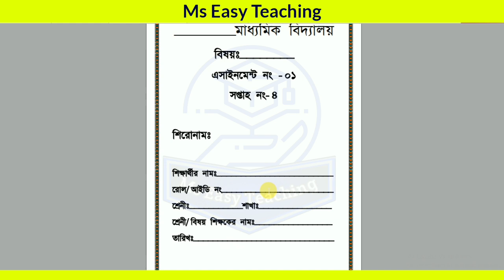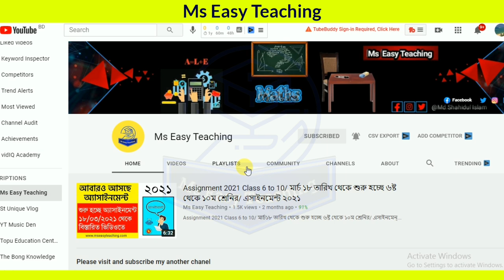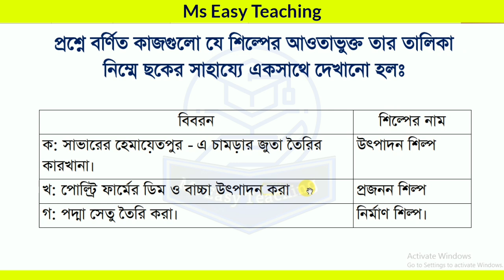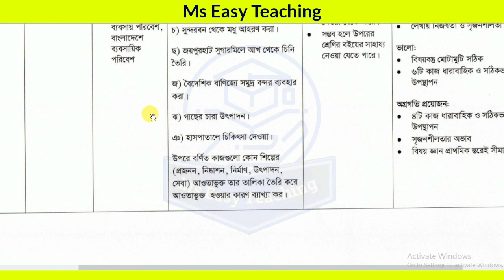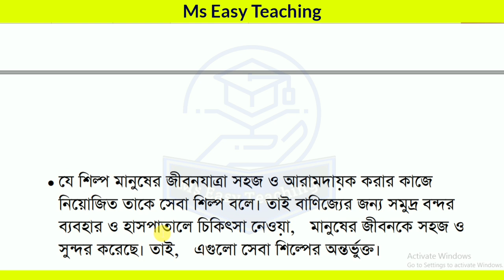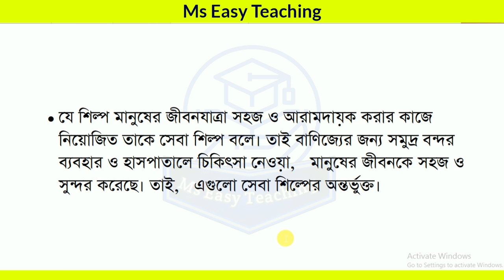Class 9 Business Entrepreneurs Assignment 2021। 4th Week। ৯ম শ্রেণির ব্যবসায় উদ্যোগ এসাইনমেন্ট২০২১